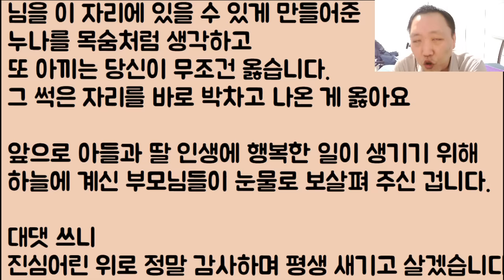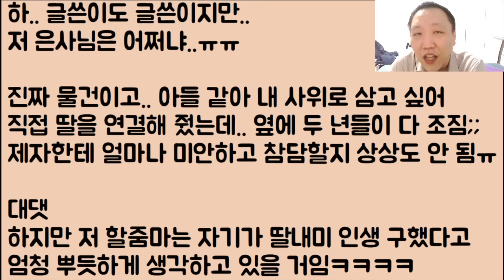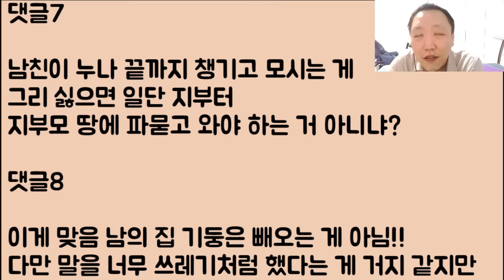[크.. 남자네 남자!!] 본인의 인생, 영혼까지 갈아 동생을 키워줬던 우리 누나를 감히.. 버리고 오라는 미친 모녀들.. 제 인생에서 싸그리 지웠습니다.